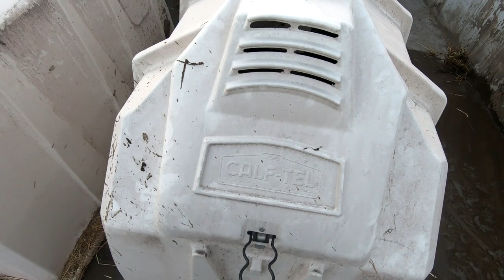Vlog#14/5-21. Vlogowe obowiązki 5/9